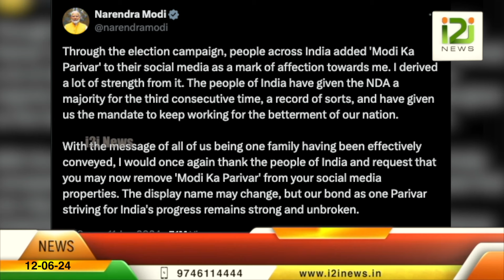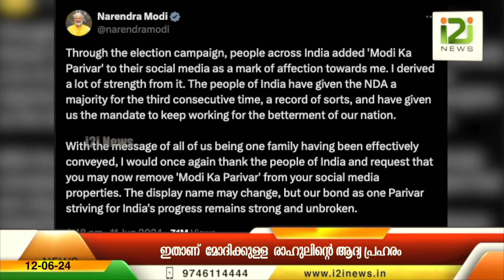Rahul Gandhi|ഇതാണ് മോദിക്കുള്ള രാഹുലിന്റെ ആദ്യ പ്രഹരം |i2inews